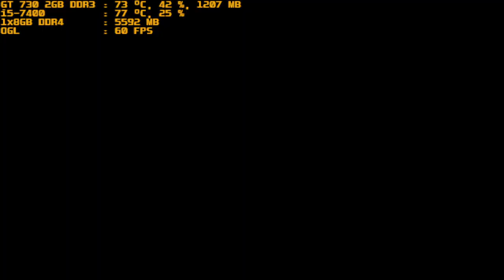mugen 1.1 blue arena peter griffin vs corrupted veter driffin